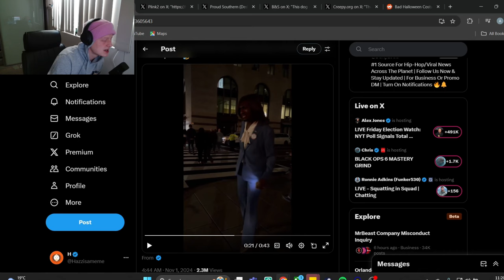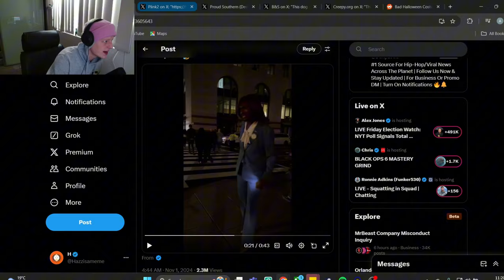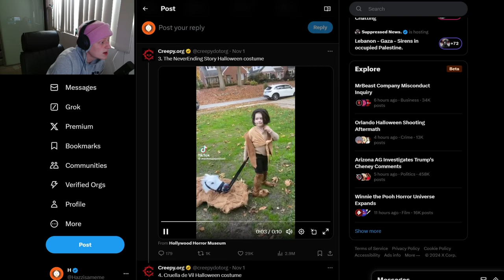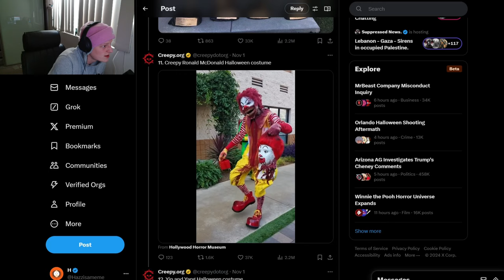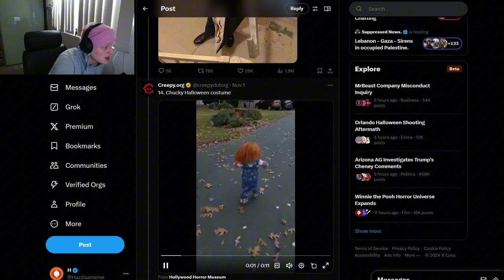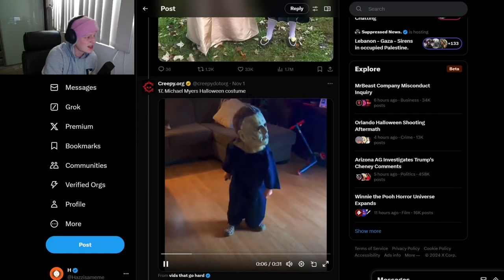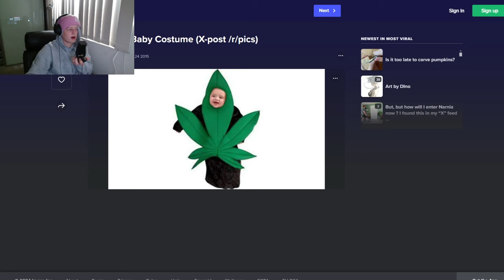Halloween Is The Worst Holiday (I Have Proof)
Halloween is a waste of time and money. Good night